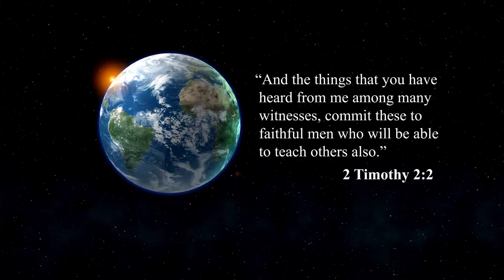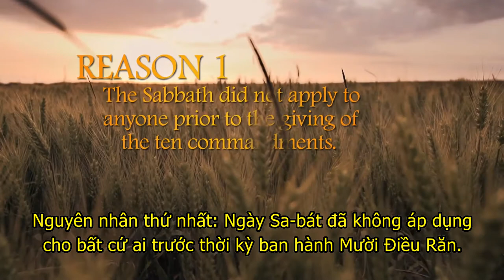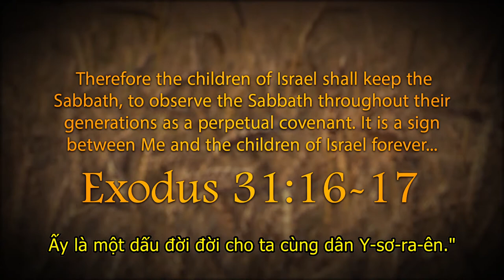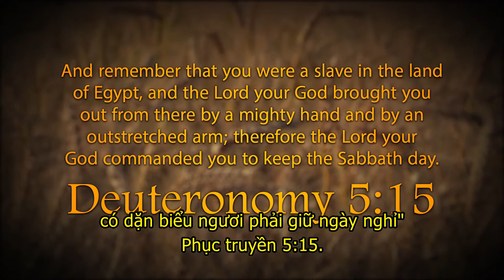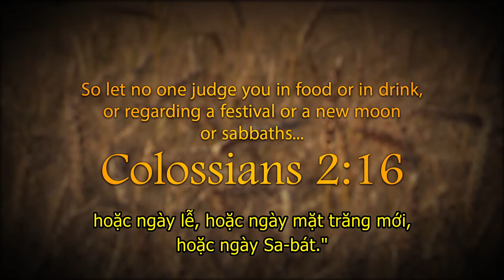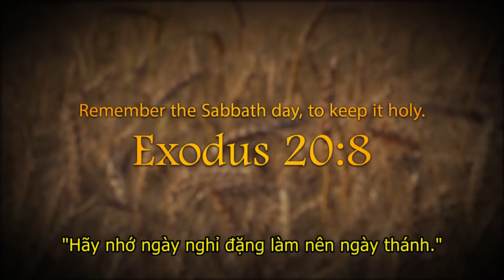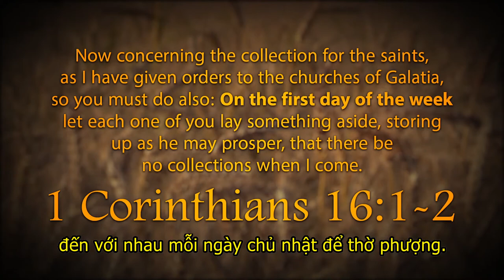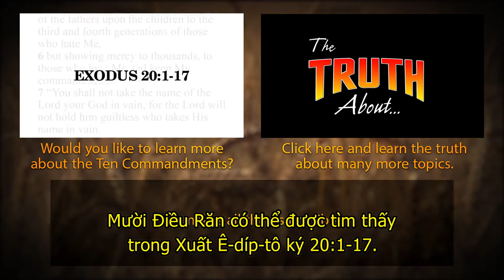LẼ THẬT VỀ NGÀY SA BÁT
Các tín đồ Đấng Christ ngày nay có nên giữ ngày Sa-bát không? Ngày Sa-bát có nên là ngày thờ phượng chính của chúng ta không?